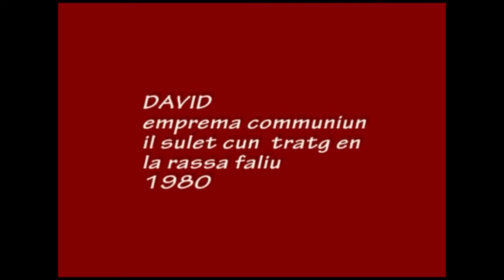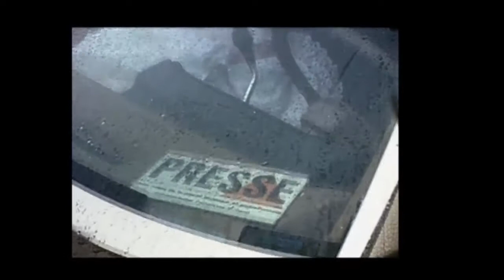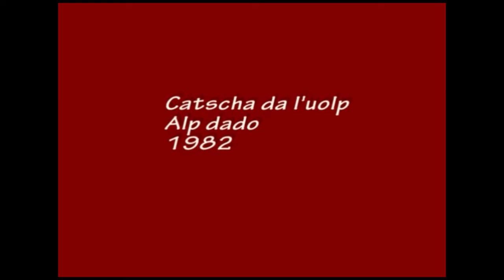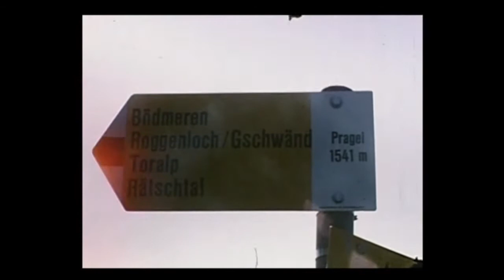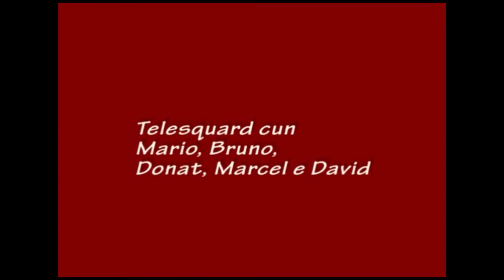Film da Famiglias Sgier Mario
Verschiedene Filme.25 Titel